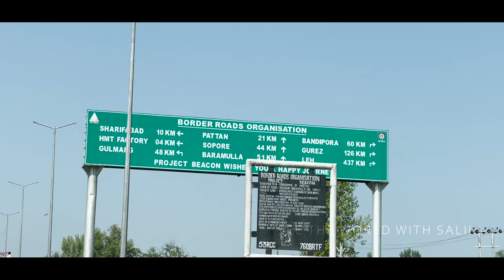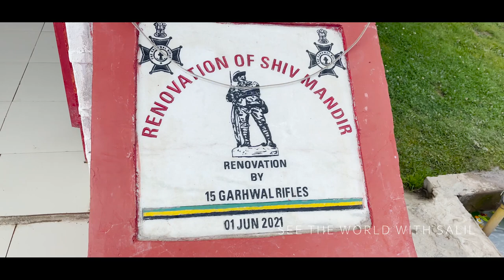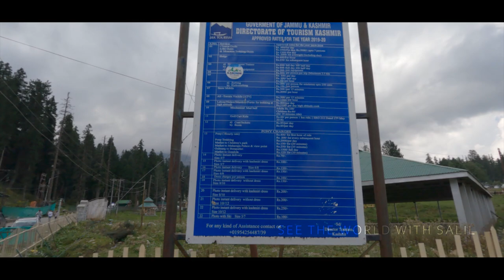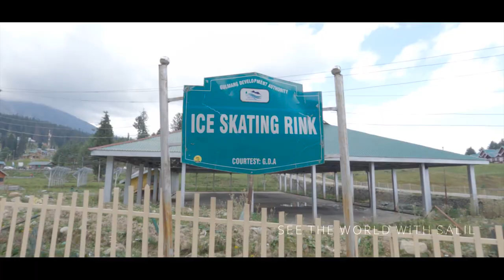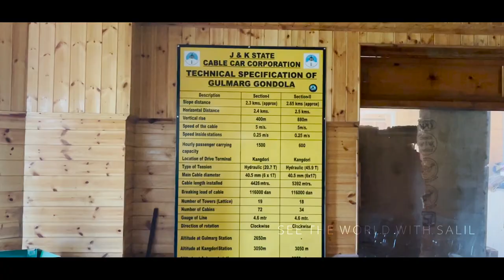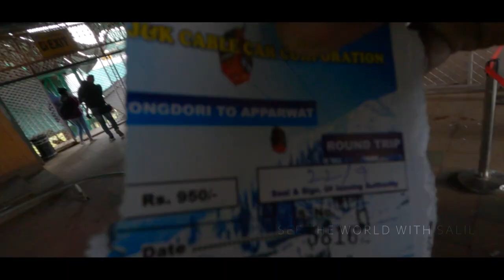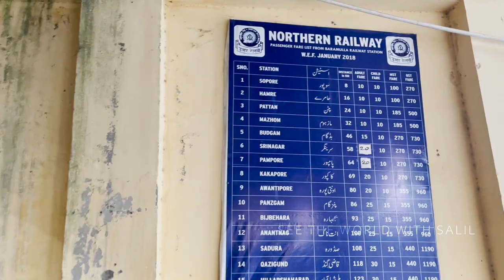GULMARG | KASHMIR | EP 26 | VLOG # 78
Morning we met our 2 friends from my home town at House boat Srinagar.
They staying one more night in dal lake.
we Checked out from there and  travelled to Gulmarh.
After reaching there we purchased the Gondola 2 phase ticket.
After reaching the second pahse rain came. After Gulmarh staight went to Baramulla.
The northern most railwaystation in India, near POK.
Our PLan was to reach Sonmarg. But late night we checkin in a hotel before Sonmargh.

1. Phase 1
Adults – Rupees 740

2. Phase 2
Adults – Rupees 950

• Camera - GOPRO HERO BLACK 8, Iphone 12 pro & GOPRO HERO BLACK 9

Only Mat Premium Doormats Manufacturer.
Cocotuft Doormats.
B & G Machine Tools.
Tradex Systems Pvt. Ltd. Technology & Beyond.
Popy Umbrella

see the world with salil
ribbles holidays
Iphone 12 pro
kochi to kanyakumari
gopro camera
Incredible India
Mahindra Thar
all india trip
INB trip
K to K trip
car life
doodhpathri
mini switzerland
taste of india
travel in covid
all india trip
all india tour packages
mahindra thar
thar
Pahalgam
valley of shepherd's
aru valley
betab valley
Kashmir Apple
Apple season
NH 7
amarnath yatra
J & K tourism
kashmiri girls
kashmir girls
kashmir students
anantnag
kashmir family
snow in kashmir
trekking
camping in pahalgam
backpacking kashmir
snow mountains
valley of himalaya
srinagar
Jammu
Kashmir
Jammu
Union territory J & K
tourist attraction in kashmir
national highway
hotels in pahalgam
Himalayas
heevan pahalgam
hotels in pahalgam
pahalgam kashmir
aru valley hotels
hotel milkyway aru valley
aru valley homestay
apple orchards
apple farm
dal sarovar
dal lake
vegetable market
floating market
kashmir sunrise
house boat
dal lake boat
shikara boat
kashmir flowers
srinagar railway station
NH 44
NH 7
longest highway in India
nagin lake houseboats
Dal lake
Shikara
Shikara boat
POK
Gulmarg
Cable car
Gondola Gulmarg
Baramulla
Last station
Apple farm